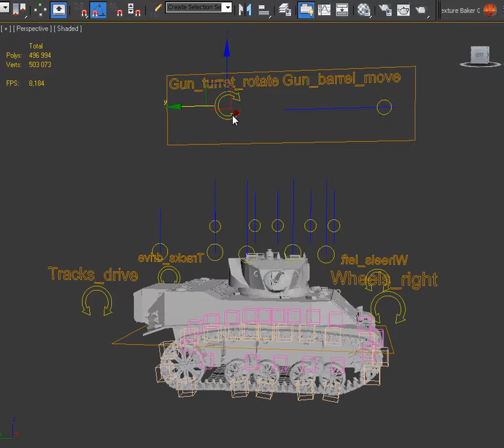Tank rigged, portfolio video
Танк rigged